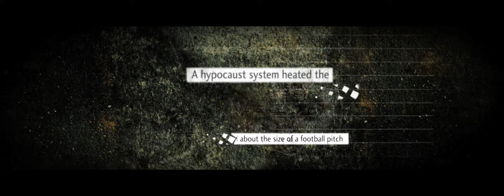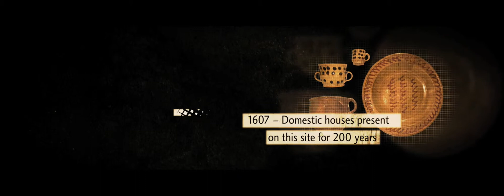MASTER 01 NOVIUM FINAL with AUDIO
Roman Bath House AV played on ground floor of museum where interactive will be stationed.